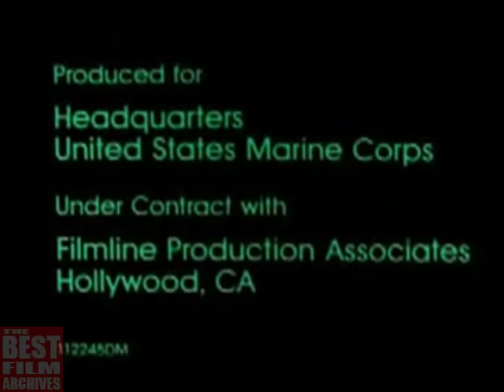Marine Corps Combat Leadership | USMC Training Film | 1986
USMC training film (1986) on combat leadership skills. Narrated by Lee Marvin.

The United States Marine Corps (USMC) is a branch of the United States Armed Forces responsible for providing power projection from the sea, using the mobility of the U.S. Navy to rapidly deliver combined-arms task forces.

TBFA_0023